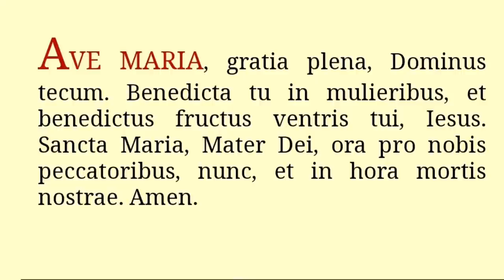Soy Católico ¿Puedo RESISTIR al Papa Francisco❓️Obediencia e Infalibilidad Sr Jose Ureta /Luis Roman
Episodio 602: El CATÓLICO tiene el deber de obedecer a sus superiores y pastores. ¿Puede el CATÓLICO resistir al Papa Francisco cuando contradice lo enseñado por la Iglesia Católica o cuando no se trata de moral y fe? ¿Y que con la infalibilidad? Responde a las preguntas de Luis Roman el Sr. Jose Antonio Ureta presidentedelaSociedad Tradición,  FamiliayPropiedad en Francia.